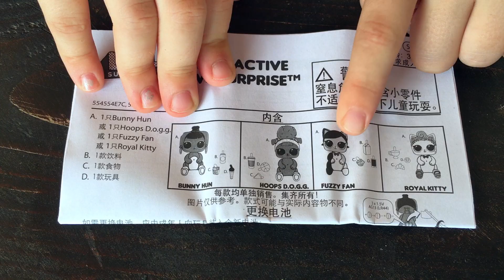Lol ljubimac i Interaktivna lutkica. Zoja i Asja otvaraju Lol ljubimca. Maca.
Danas je tu Lol ljubimac. Ovo je lol ljubimac interaktivna lutkica. Zoja i Asja otvaraju lol ljubimca i naišli su na mačku Lol. Kao što znate, djevojke jako vole Lol lutkice, Zoja se s njima igra cijeli dan. Ovog puta Zoja otvara interaktivnu lutku Lol. Ovu lutku Lol Zoja dobila je na rođendan. Ovo je Zojina druga lol lutka ljubimac. I dobila je  macu lol. I vi volite lol otvaranje i lol iznenadjenja?